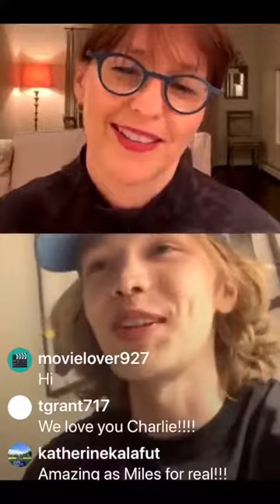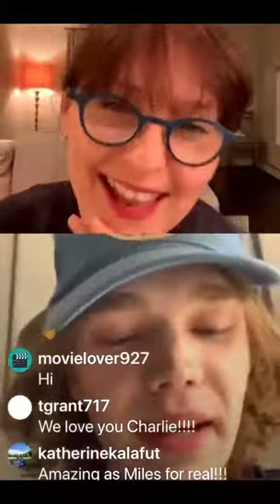Q&A w/ ACANY Alum & Film/TV Star, Charlie Plummer!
Originally posted on Instagram Live on Monday, April 13, 2020

ACANY Artistic Director, Jessica R. Grosman chats with Charlie Plummer all about his experiences as a young actor! Charlie met his manager at a workshop with A Class Act NY, which set him on a course for success! Charlie was most recently seen starring in the Hulu series LOOKING FOR ALASKA. You might also recognize Charlie from the film WORDS ON THE BATHROOM WALLS and his roles in LEAN ON PETE, THE CLOVEHITCH KILLER, ALL THE MONEY IN THE WORLD, and BOARDWALK EMPIRE!

To learn more about A Class Act NY's Award Winning Programs, visit AClassActNY.com